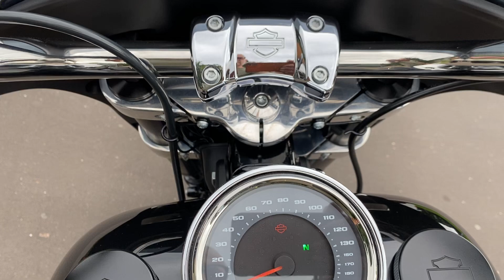2018 Harley-Davidson FLSB Softail Sport Glide